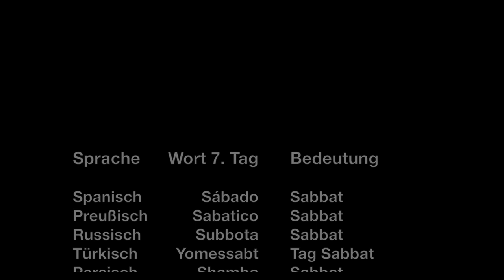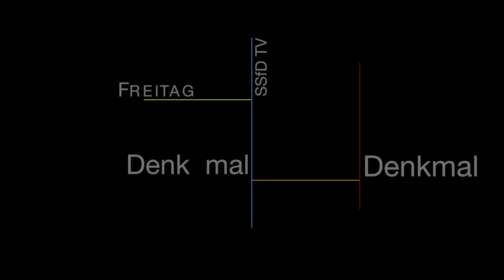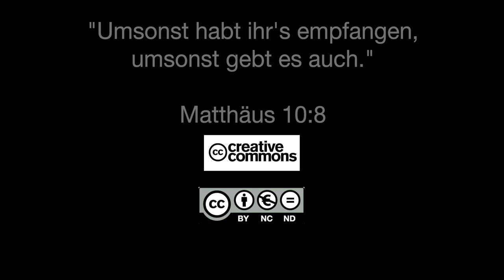Q1402 / 05 Christus und sein Gesetz